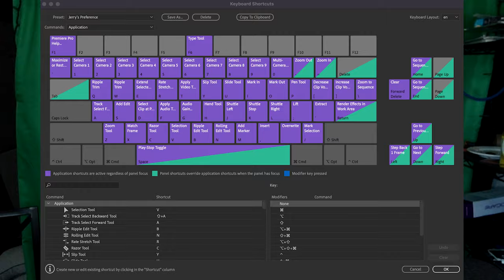Kipura Viewer Tries Kickboxing Match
Healer, our Kipura practitioner, did a kickboxing match two years ago. I finally had time to cover it. Let's see how the match went. To all practitioners of Taekkyon, Taido, Capoeira, and Kipura, let us know what you saw and what tips you could give to Healer. Also, anyone else, please give your thoughts on this kickboxing match! For those of you who don't know, Capoeira had roots in Kipura.

Timecodes:
0:00 Match
1:57 Shoutout viewer
2:10 Updates